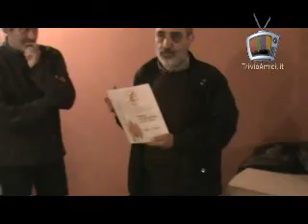ALBERI DI CANTO POESIA ARTE CULTURA E TANTA MUSUCA